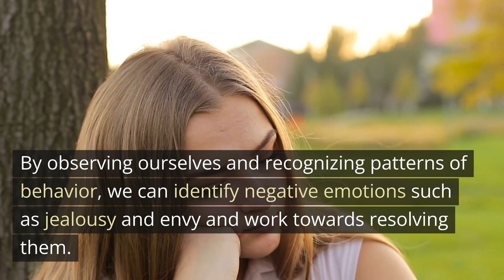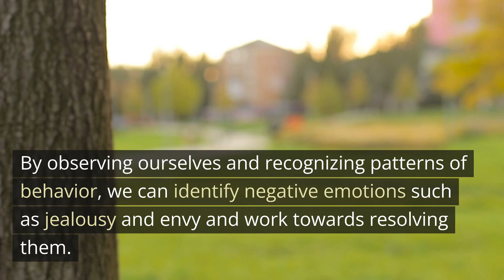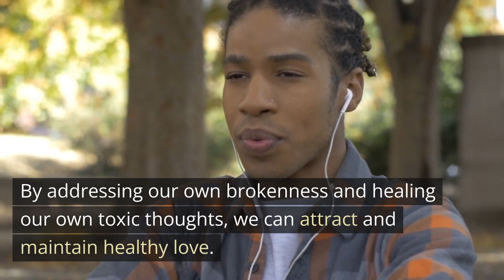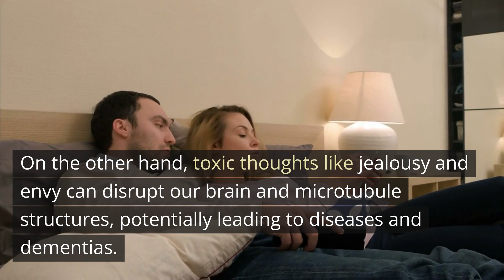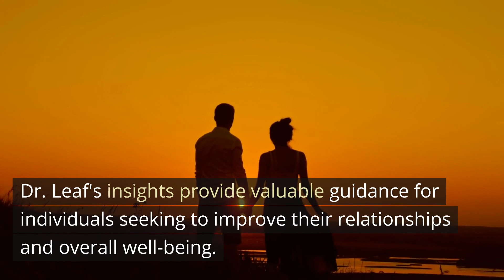Neuroscientist Reveals: The SCIENCE Of Falling In LOVE with Caroline Leaf - Podcast Summary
In this podcast episode, neuroscientist Dr. Caroline Leaf discusses the science of falling in love and the impact of our upbringing on our ability to form healthy relationships. She emphasizes the importance of mind management in living a healthy lifestyle and explains that our brains, bodies, and minds are designed to support and nurture love and connection.